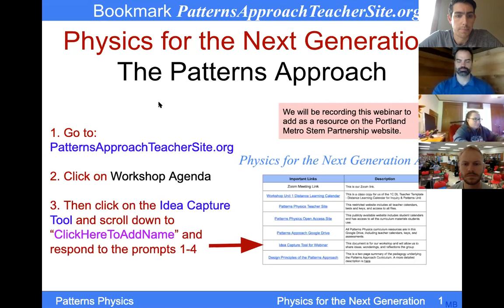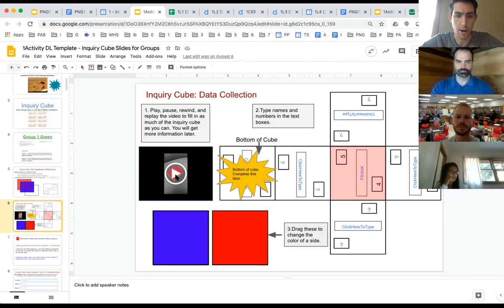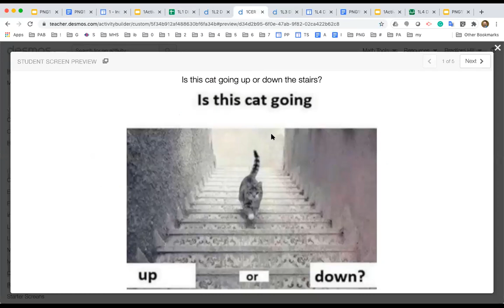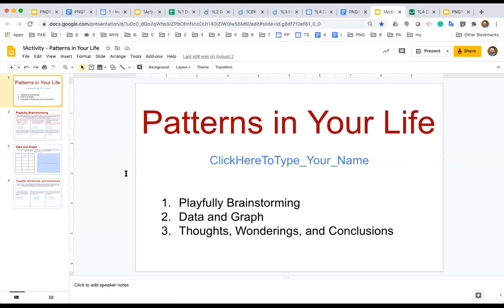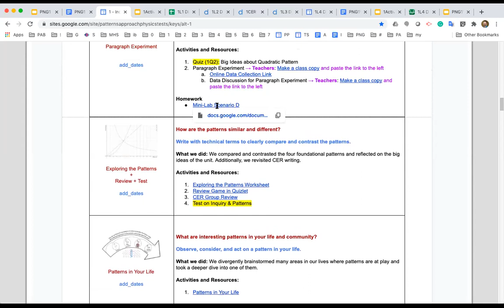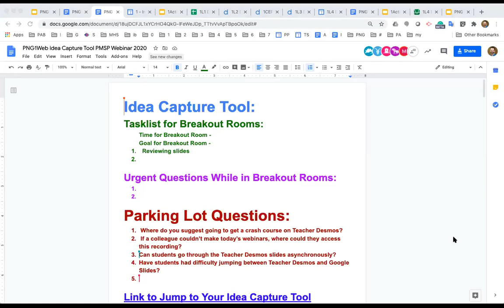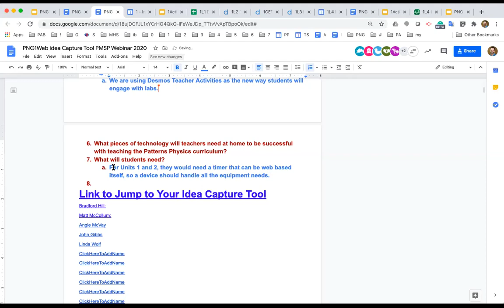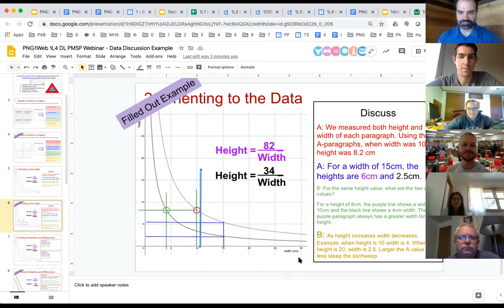HS Science for All - Physics Unit 1 Webinar - Patterns & Inquiry CDL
HS Science for All: Patterns Physics Unit 1 webinar - Patterns & Inquiry
1-hour webinar distance learning resource overview of comprehensive distance learning unit.

This is the course that has historically be known as  Patterns Physics.